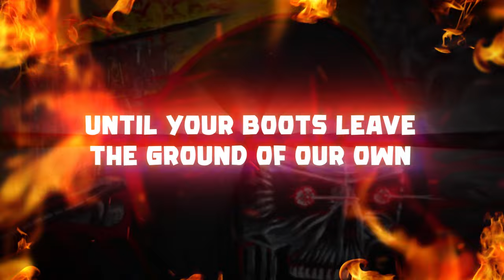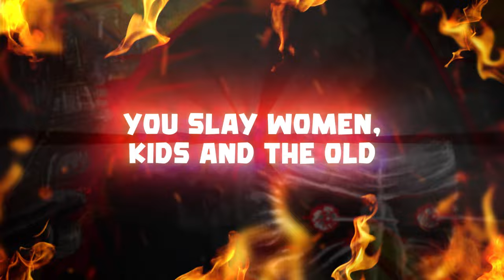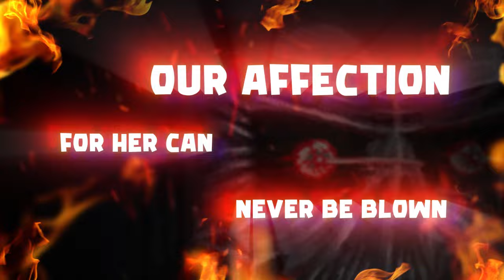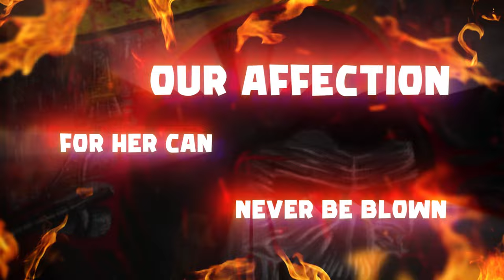SHAARK - The Right to Kill (Lyric Video)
First single of the new album "Hybrid War".
Thrashing SHAARK is back!

Video by Jaroslav Šetek, SB Films

LYRICS:
Until your boots leave the ground of our own
We will fight you with fierce to kill you all
…kill you all

The history of a vast empire
Had its beginning here
For ages, we have endeavoured
To strive for peace and to be free

For ages, this plentiful land
has been our beloved home
And now you try to make from it
A huge mass grave, just one big tomb

You slay women, kids and the old
There´s nothing that makes you recoil
You kill moms, ripping them apart
Finishing unborn life inside

This country is the motherland of our own
Our affection for her can never be blown
Your medieval, deadly habits have made us feel
All of you coming, we have the right to kill

You send your innocent young boys
thus, making them evil slayers
They perish here like wretched dogs
Like worthless flies without prayers

You send your holy warriors
With their dirty minds and beards
We send them to the blazing fire
By our pig grease-dipped steel bullets

In the name of your emperor
These atrocities come
The emperor of evil
The man without a human heart

Hudba: SHAARK
Text: Tomáš Perutka